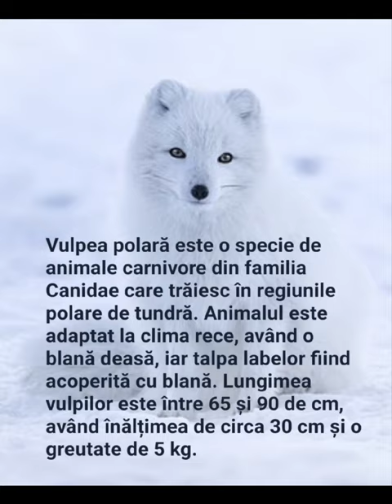Vulpea polara/ argintie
Va iubesc!